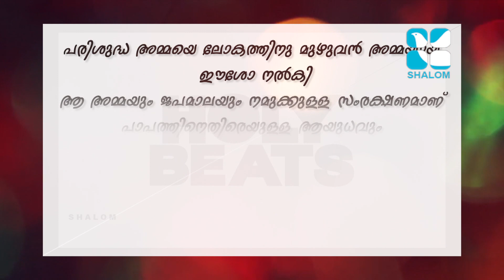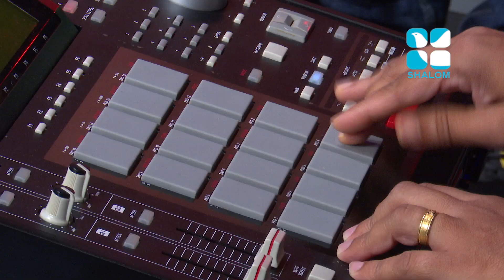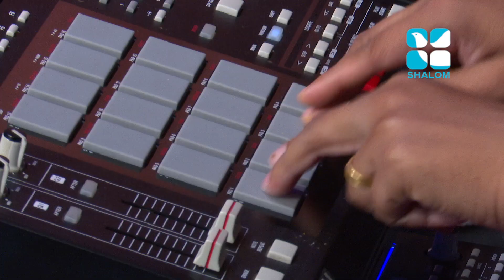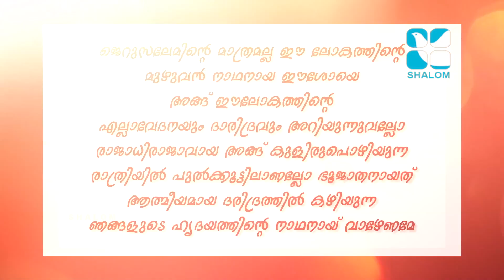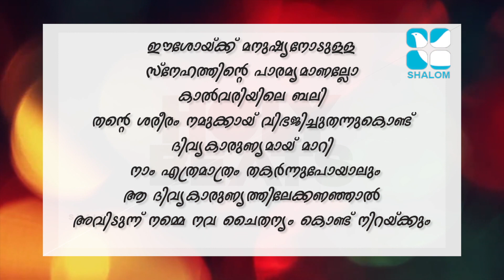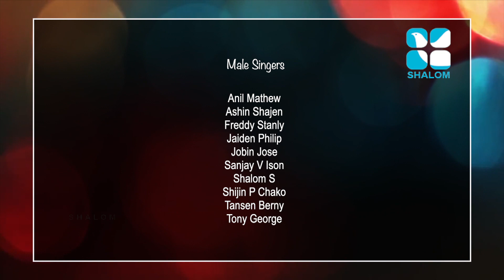May 20,2021 Holy Beats 98 Candles